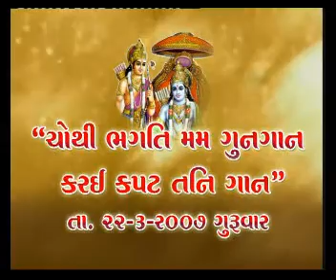22 3 2007{ Anusthan}